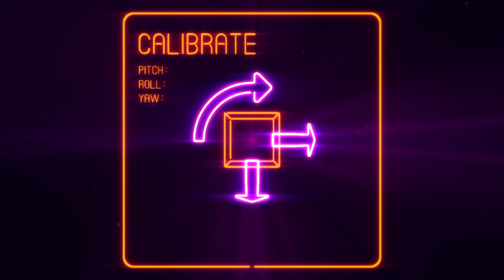SUPERHYPERCUBE - Teaser Trailer | PS4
In this first-person puzzler, fly through endless waves of abstract geometry in the warm analog glow of virtual neon.
Developed by kokoromi
Published by Polytron Corporation, Inc.

Floating through a warm and analog virtual world, you must rotate a cluster of cubes to narrowly fit through an endless stream of form-fitting walls.  Surrounded by glowing light and gorgeous color, your awareness focuses on the cluster slowly growing before you, and the ever-changing passages that lie ahead.